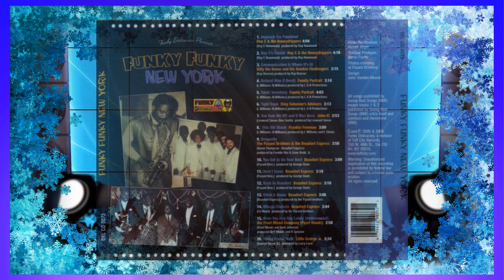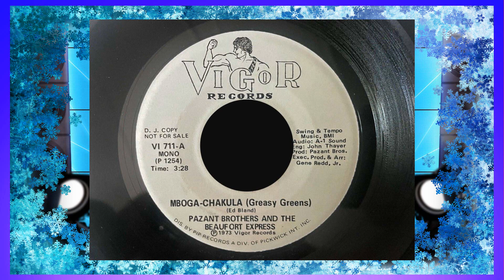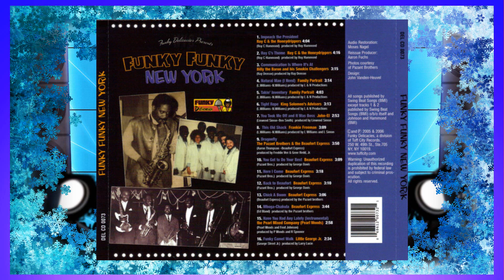Beaufort Express ............. Mboga-Chakula